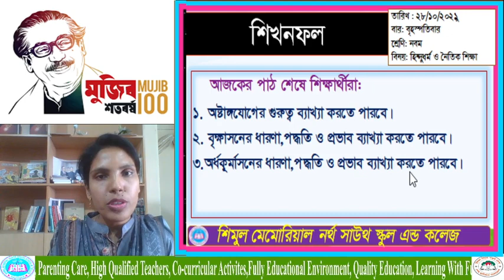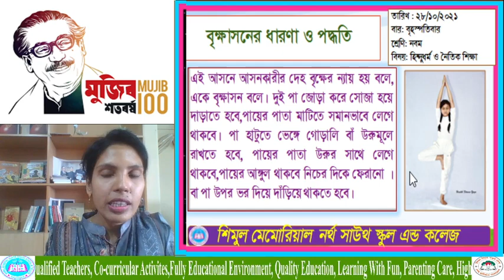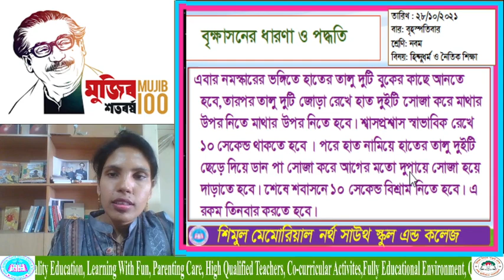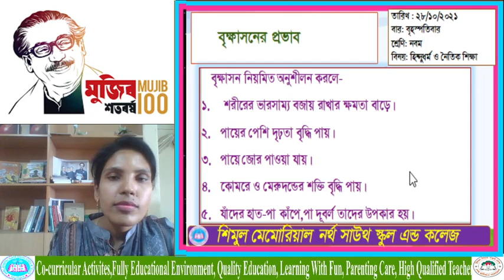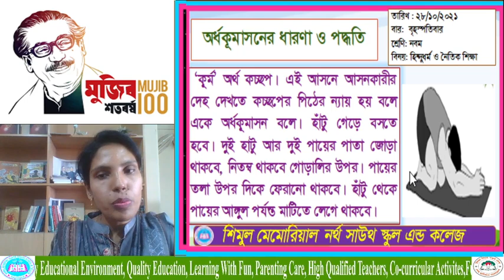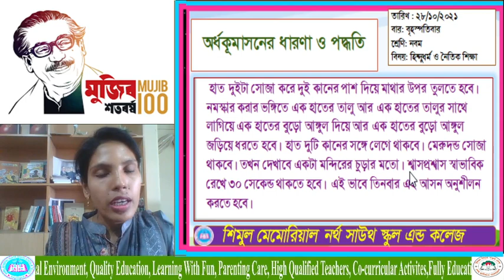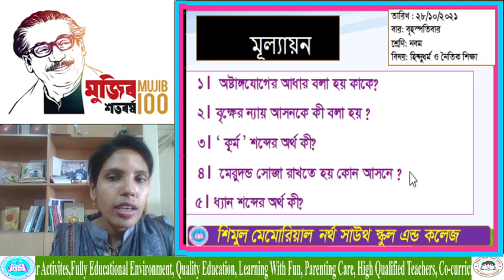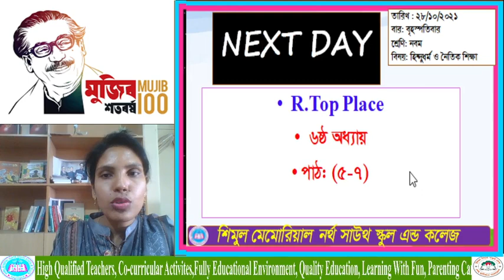Nine- Hindu- 28.10.2021